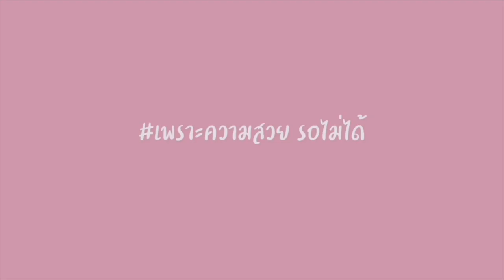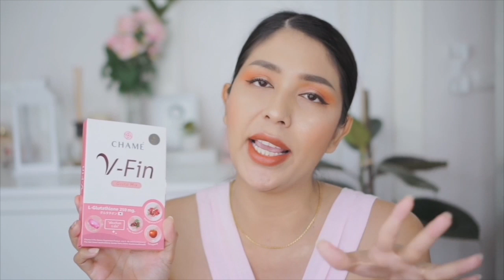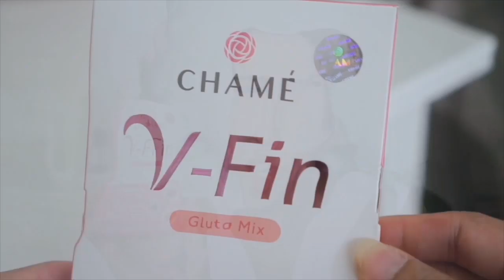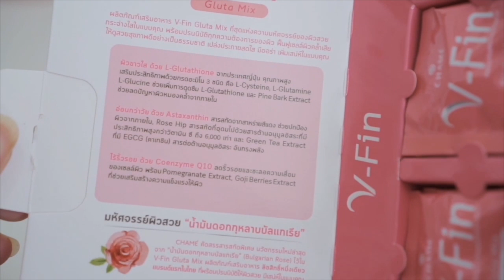กินอะไรให้ผิวสวยกระจ่างใส ? / CHAME' V-FIN GLUTA MIX